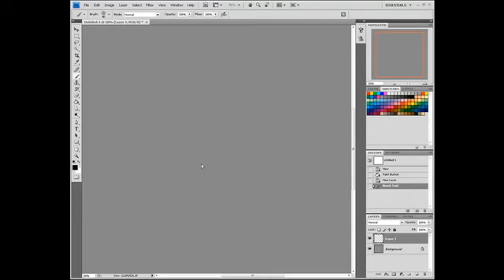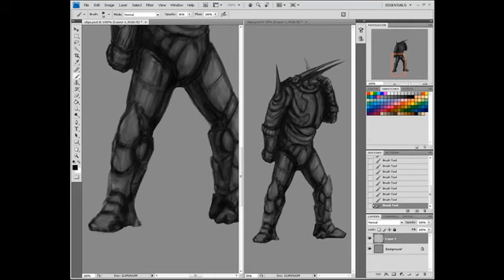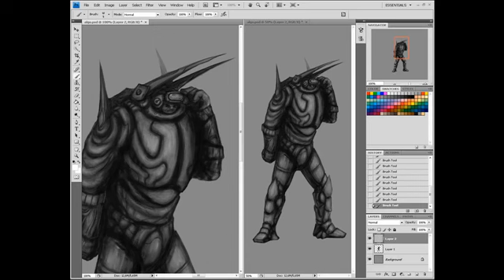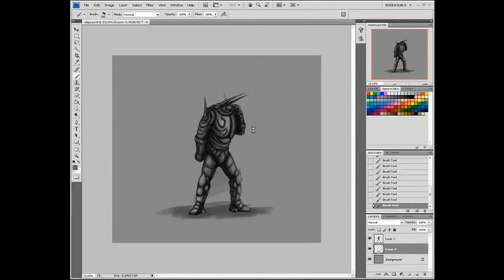Speed Painting 2 - Amoroso Marcos 2009